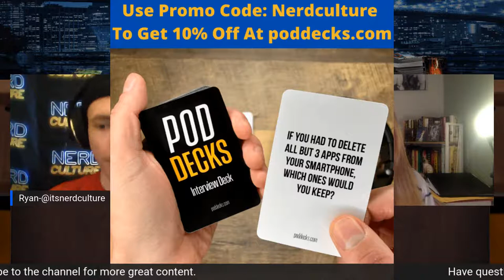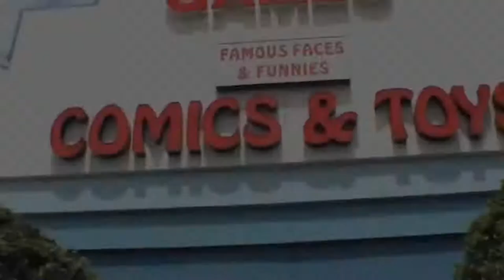The Golden Age of Hollywood with Annette Bochenek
On this episode of And I "Quote": Ryan talks with Hollywood archivist, professor and film historian Dr. Annette Bochenek.

Dr. Annette Bochenek is an archivist, professor, film historian, and avid scholar of Hollywood’s Golden Age. She manages the “Hometowns to Hollywood” blog, in which she profiles her trips to the hometowns of classic Hollywood stars. She also hosts a film series by the same name. She has been featured on Turner Classic Movies. A regular columnist for Turner Classic Movies, Classic Movie Hub and Silent Film Quarterly, her articles have also appeared in Nostalgia Digest, The Dark Pages Film Noir Newsletter, and Chicago Art Deco Society Magazine.